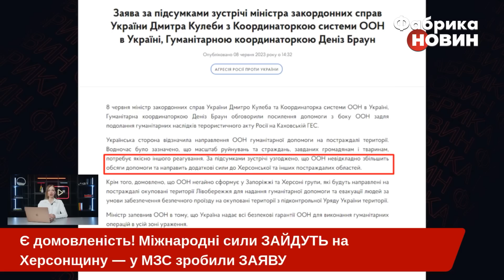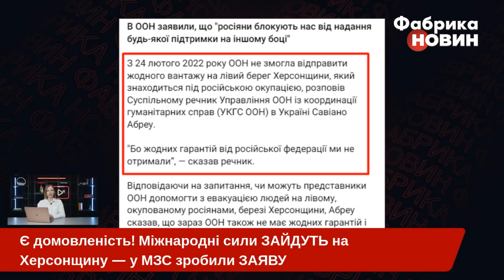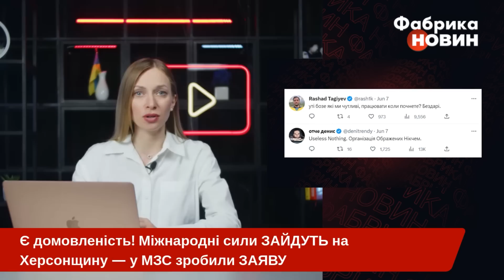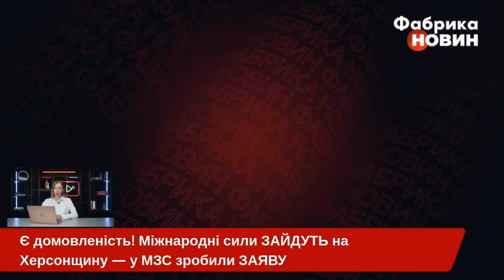❗️Є рішення по Каховській ГЕС! МІЖНАРОДНІ СИЛИ ООН ЗАЙДУТЬ НА ХЕРСОНЩИНУ, але є ОДИН НЮАНС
Місія ООН приїде на окуповану частину Херсонщини. Вона має допомогти в евакуації людей, з чим явно не справляється окупаційна російська влада. Про це домовилися міністр закордонних справ Дмитро Кулеба та координаторка системи ООН в Україні Деніз Браун. Вони узгодили, що гуманітарні місії ООН сформують у Запоріжжі та Херсоні. Після чого ті відправляється на лівий берег Дніпра. Про що йдеться та чи справді ООН вдасться допомогти? Усі подробиці зібрали в одному відео на ютуб-каналі "Фабрика новин".